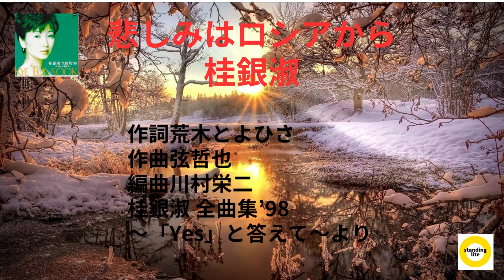【桂 銀淑 悲しみはロシアから】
【PR】で恐縮です。

【PR】こんにちはstandingliteです。
自宅で極上のお肌ケア1秒実感!!
お肌でお悩みの方への美容液のご紹介です。

【PR】アクセサリー超セールのご案内です。

甘く豊かな声色で人々を魅了する桂銀淑。今や彼女の歌声は世代を超えて愛され続けています。そんな銀淑さんの素晴らしい歌声をお届けします。

作詞:荒木 とよひさ
作曲:弦 哲也
編曲:川村 栄二
桂銀淑 全曲集'98
〜「Yes」と答えて〜より

〇荒木 とよひささん（あらき とよひさ 本名 荒木 豊久 あらき とよひさ1943年9月19日生まれ)
☆作詞家 作曲家 ベーシストです。
☆1980年代から現在まで、特にアニメソング ポップ 歌謡曲の分野で活躍している方です。
作詞した作品は優に1,000曲を超えています。
代表作:一部ですが、テレサ・テン「つぐない」「愛人」
「時の流れに身をまかせ」芹 洋子「四季の歌」 高山 厳「心凍らせて」等々、幅広く楽曲を提供されています。

〇弦 哲也（げん てつや 1947年09月25日 生まれ）
☆作曲家 ギタリスト 歌手
☆ジャンル:演歌 歌謡曲
☆代表作:石川 さゆり「天城越え」「夫婦善哉」石原 裕次郎「北の旅人」
等があります。

〇川村 栄二（かわむら えいじ 1946年12月6日 生まれ）
☆作曲家 編曲家
☆ジャンル:J-POP 映画音楽
☆ 代表作:桂 銀淑「真夜中のシャワー（1990年 作曲：浜 圭介）」 「悲しみの訪問者（1991年 作曲：三木 たかし）」 「未来女（みらいびと）（1991年 作曲：G. NACASH）」「 ソファーにパジャマを座らせて（1996年 作曲：杉本 真人）」 「「Yes」と答えて（1997年 作曲：弦 哲也）」 「昭和最後の秋のこと（1999年 作曲：浜 圭介）」
「 あなたのそばに（2001年 作曲：浜 圭介）」 桂 銀淑・堀内 孝雄「 都会の天使たち（1992年 作曲：堀内 孝雄） 」等々多数あります。

悲しみよ　過ぎ去って
何もなかったように
ロシアから　白い風　また吹いてくるから
長い冬　窓閉めて　ひとり暮らすだけなら
愛の落葉に　わやせた軀を　静かに埋めて
眠れ　そして眠れ　傷をおさえながら
眠れ　そっと眠れ　誰も恨まずに
時がいつか　生れ変り
心の氷河（こおり）を　溶かす日まで

思い出よ　過ぎ去って　少しだけでいいの
極光（オーロラ）の夢の中
きっとさまようけど
口紅も　凍るほど　胸の中まで痛い
愛の温もり　あなたの匂い　乳房に抱いて
眠れ　そして眠れ　息を殺しながら
眠れ　そっと眠れ　過去を恨まずに
時がいつか　生れ代わり